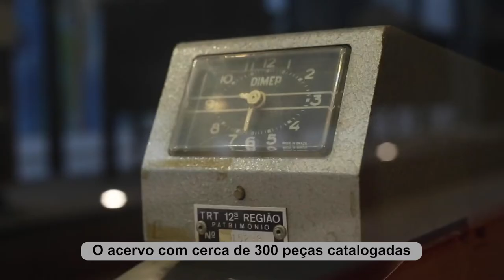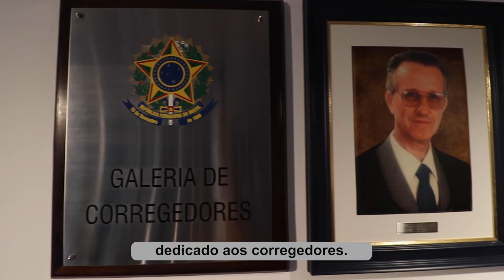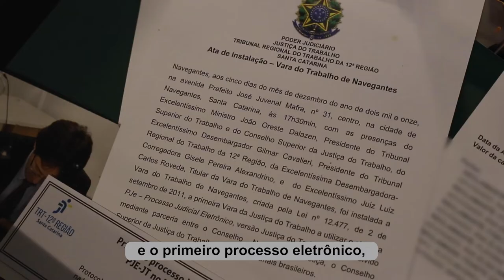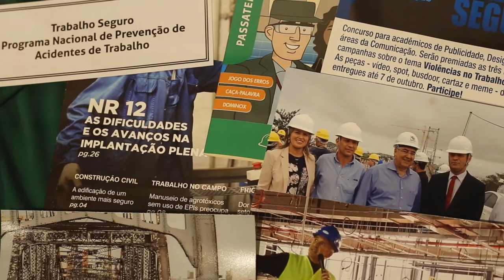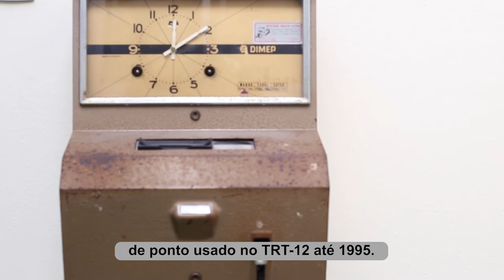Memorial da Justiça do Trabalho de Santa Catarina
Dê o play e conheça o Memorial da Justiça do Trabalho de Santa Catarina.
Criado em 2013 com o objetivo de preservar a memória do TRT-12, o memorial foi reinaugurado em 2019 em um espaço novo no edifício-sede no centro de Florianópolis.